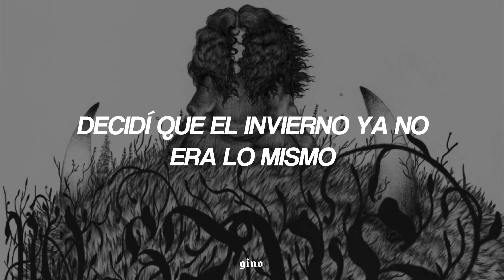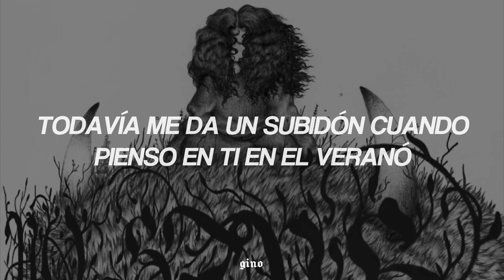Jean DAWson, SZA - NO SZNS (Traducida al español)